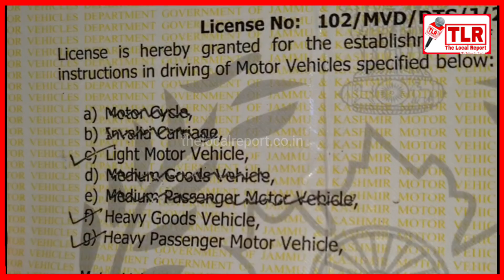ARTO says'Mera Aane ka Paisa lagta hai', allegation by ZAKIR BATT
ARTO says'Mera Aane ka Paisa lagta hai', allegation by ZAKIR BATT. Listen in